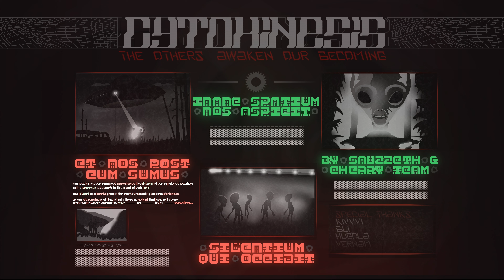CYTOKINESIS - FULL SHOWCASE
Hosted By @sauzzeth
Recorded By @VernamGD
Thumbnail By @mysticq